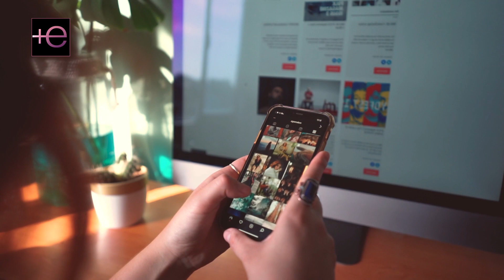⛔️MÉDICOS asombrados😱 descubren algo en ANDRÉS GARCÍA😦